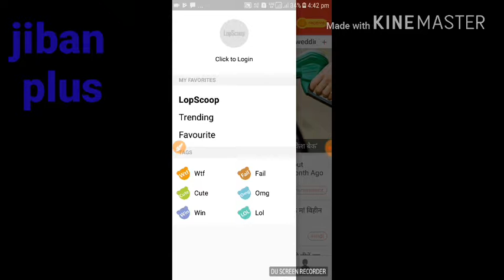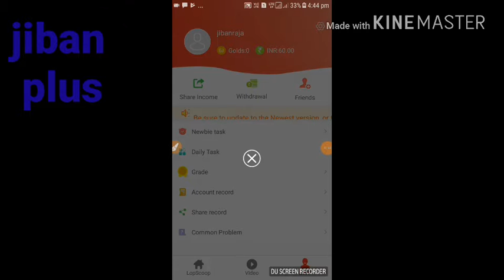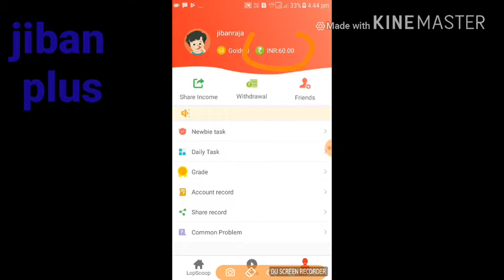lopscop unlimited paytm cash.19 per reffer 1rs minimum REDEEM.